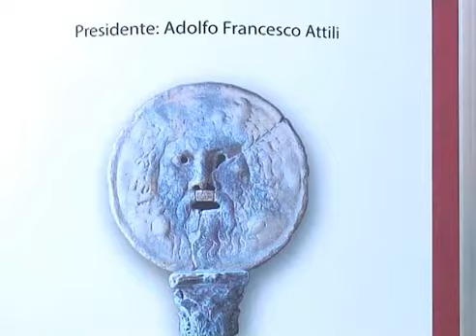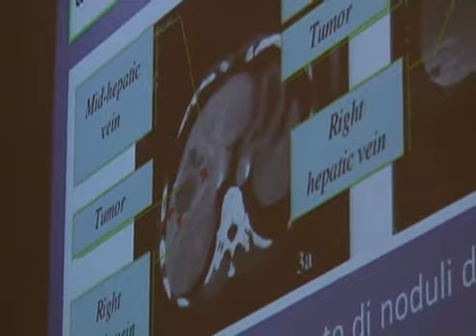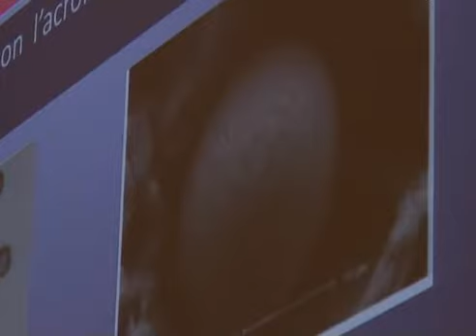IL FEGATO "LABORATORIO DELL'ORGANISMO"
Il fegato svolge funzioni essenziali per la nostra sopravvivenza ed è quindi necessario averne cura. Lo stato dell'arte su questo tema è stato al centro dell'ottava edizione degli Incontri della Verità, organizzati dal Prof. Pasquale Berloco Direttore dell'Unità di Chirurgia Generale e Trapianti d'Organo dell'Umberto I e dal Prof. Adolfo Francesco Attili, Direttore dell'Unità Gastroenterologia B.